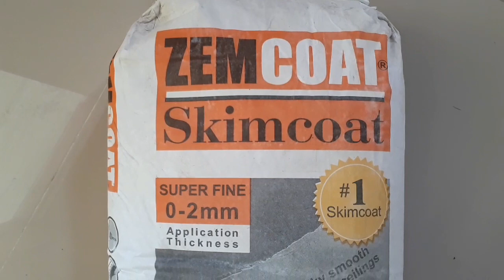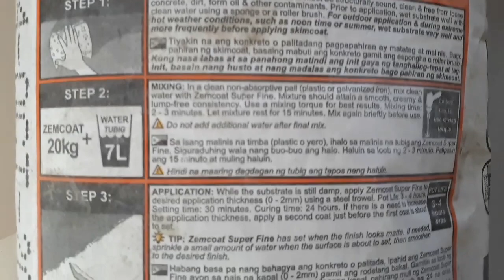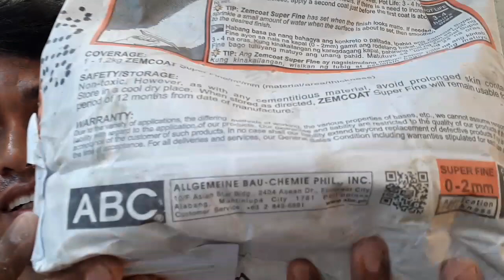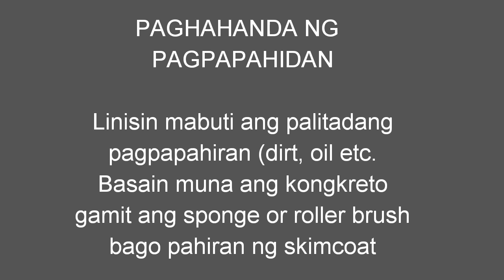SKIMCOAT BRAND (NA MAGANDA) REVIEW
Nag review tayo ng brand ng skimcoat na sakto sa panlasa ng inyong abang lingkod . ZEMCOAT Skimcoat.

Watch :
How to build wood stairs (mura at madaling paggawa)